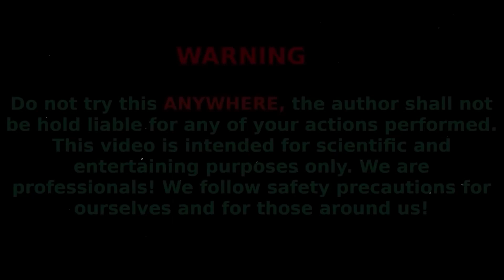EXPERIMENTS : Can Plane Fly To The Moon? Many Small Turbo Jets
Friends, in this video we have conducted various experiments, such as a R/C car Turbo Engine, a turbo volcano on a RC car, a Сooling Fan Powered by Turbo Engine, as well as a remote control car, one of which can jump.